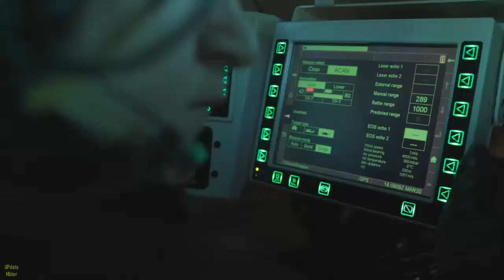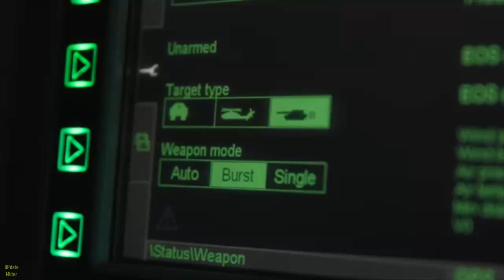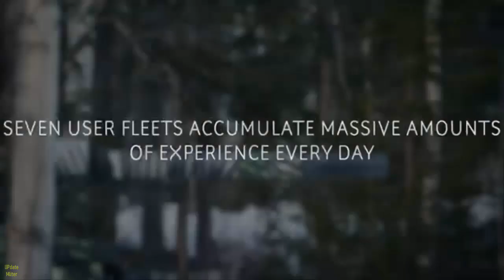BAE Systems Hägglunds Bagged a $63 Billion Bontract as Original Equipment Manufacturer of the CV90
Saab has been contracted to deliver the UTAAS (Universal Tank and Anti-Aircraft System) sighting and fire control system for the Combat Vehicle 90 (CV90) infantry fighting vehicle.
BAE Systems Hägglunds awarded the 700-million Swedish kronor ($63-million) contract as the original equipment manufacturer of the CV90.
”UTAAS was specifically developed for the Combat Vehicle 90, as a result Saab and BAE Systems Hägglunds have a long and strong partnership,” Head of Business Area Surveillance at Saab Carl-Johan Bergholm said.
Combat Vehicle 90 is an effective and appreciated combat vehicle which is now in high demand by different armed forces worldwide. To meet the increased demand, we have strengthened our production capacity.
Universal Tank and Anti-Aircraft System
The integrated sight- and fire control system offers high hit probability against all land and air targets, including helicopters.
It has a maximum firing range of 5,000 meters (16,404 feet) and a high-hit probability range of up to 2,000 meters (6,562 feet) against air targets.
The system’s stabilized independent line of sight keeps the target in the centre of the reticle while the fire-control computer controls gun-laying, or aiming a gun at a target.
“The beam paths for all channels go through the same aperture, offering good system stability and no need for realignment,” Saab explained.
The design of the top module allows large deflection angles in both azimuth and elevation to be achieved. These are essential for effective combat of fast aircraft.
Modular Design
The system’s modular design offers the user a variety of performance and sensor options, including a variety of anti-laser eye protection methods and a range of thermal imagers.
The system can be customized for various weapon systems and integrated with command and control systems. It also has an interface to smart ammunition programming units, the manufacturer added.
UTAAS is compatible with tanks and combat vehicles and is in service with the CV90 fleets of Sweden, Norway, Switzerland, Finland, the Netherlands, Denmark, and Estonia.